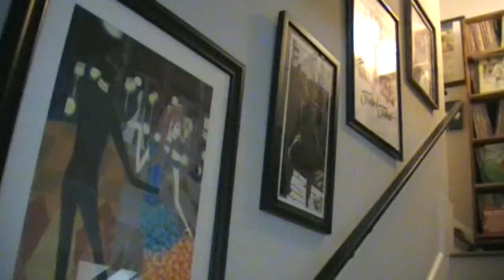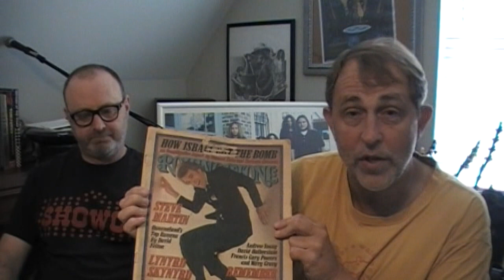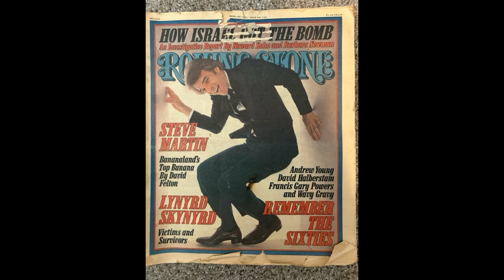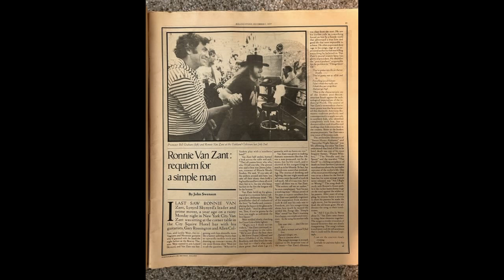Lynyrd Skynyrd Shorts Episode 5 Billy Powell Describes the Plane Crash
One of the worst mornings of my life was waking up to this news. Many stories, rumors and legends about this but hear what Billy said IMMEDIATELY after the crash...and more!